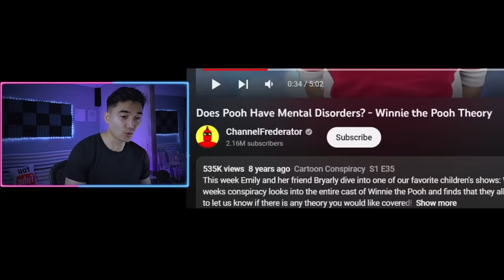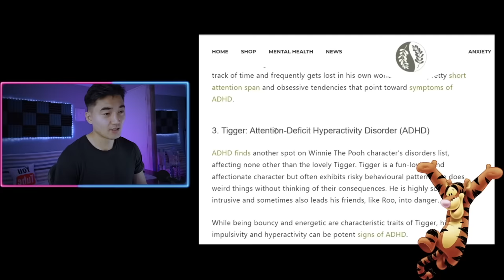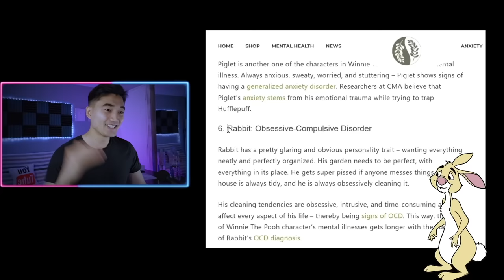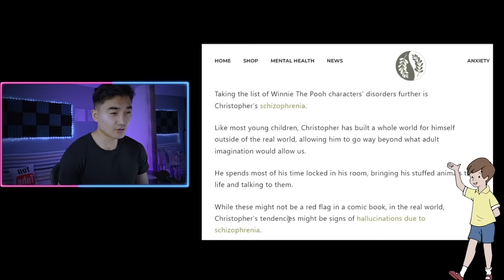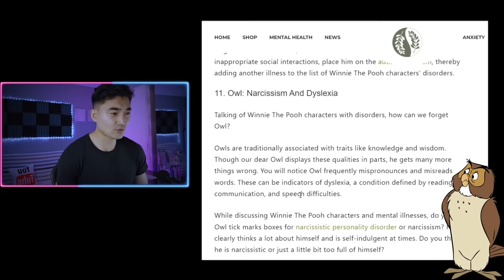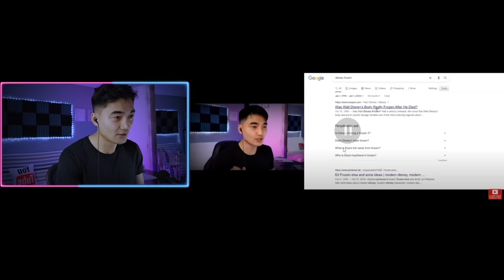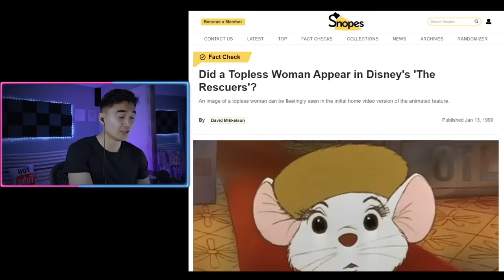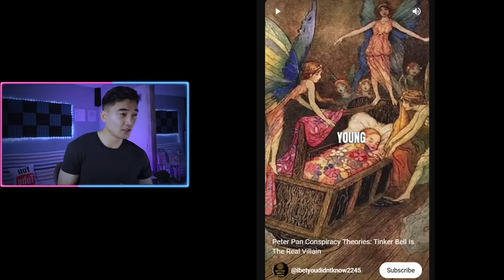ХҮҮХЭД НАС МИНЬ ХУДАЛ БАЙЖ....